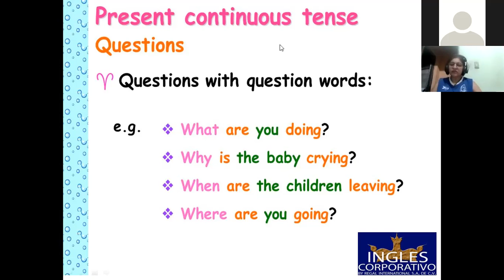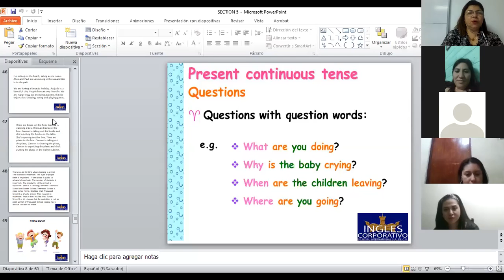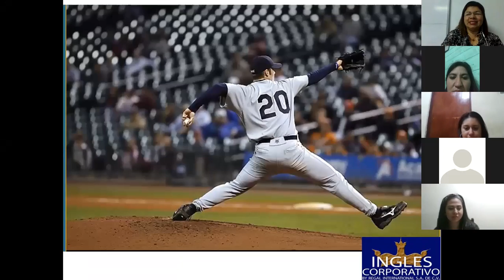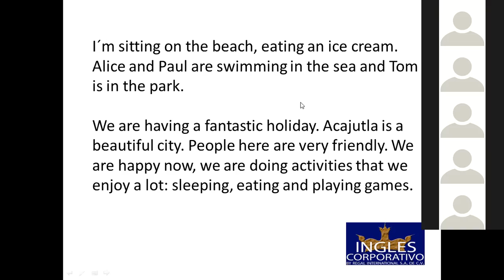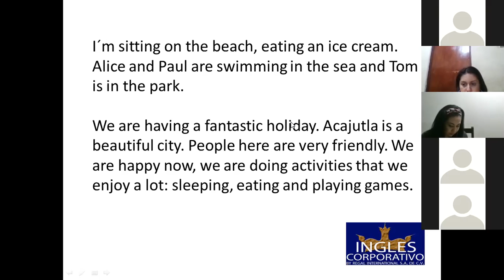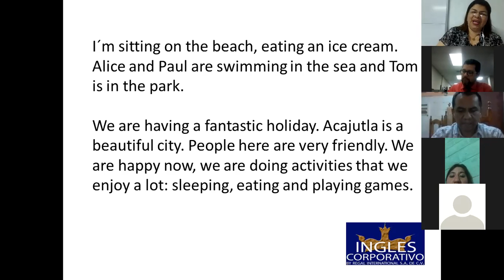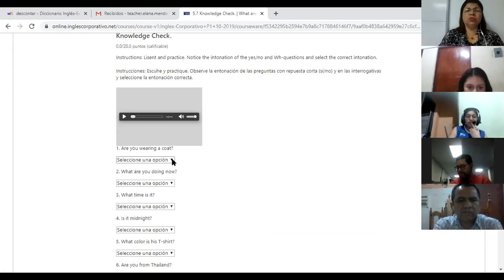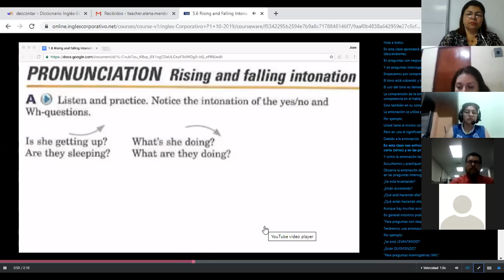Ingles Corporativo-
Inglés Corporativo-Final Test-9m-part 1